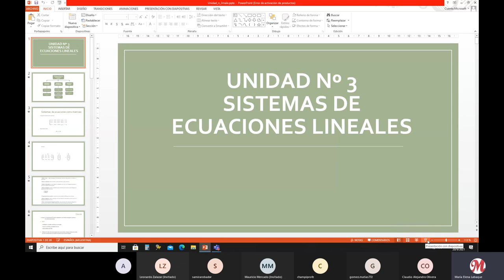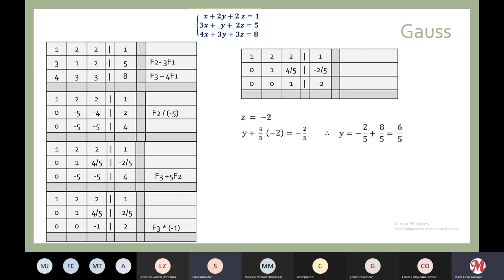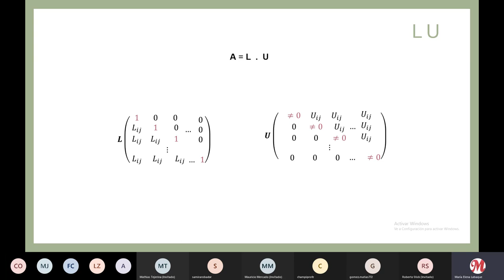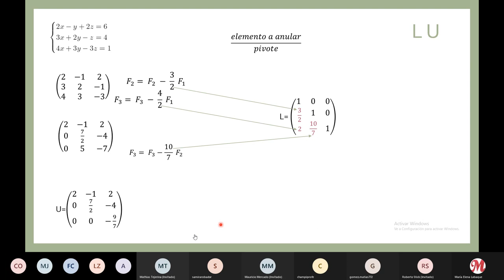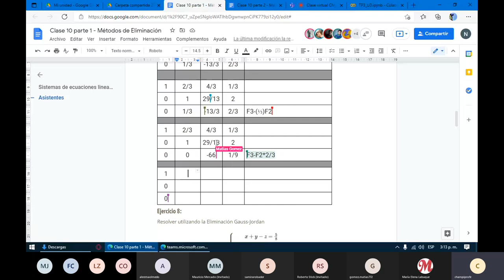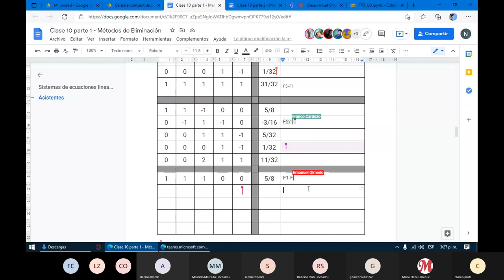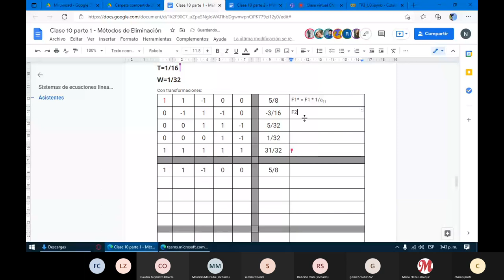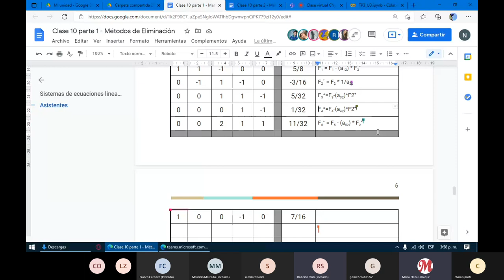Clase virtual CNyA IM IS LS 20210920 141121 Grabaci├│n de la reuni├│n